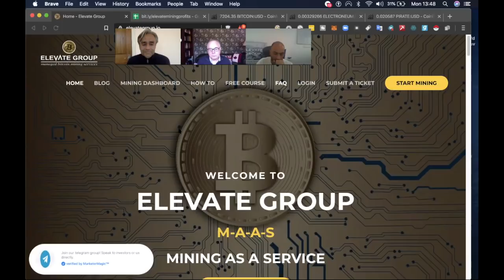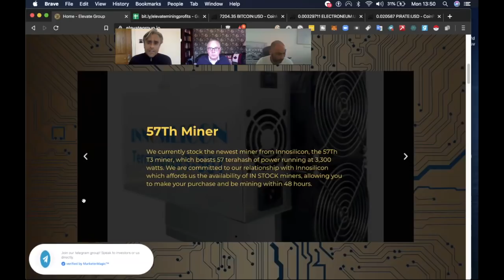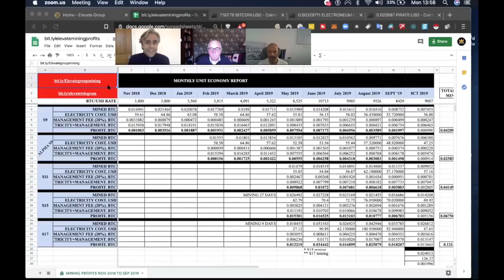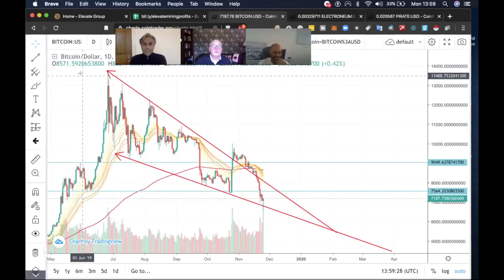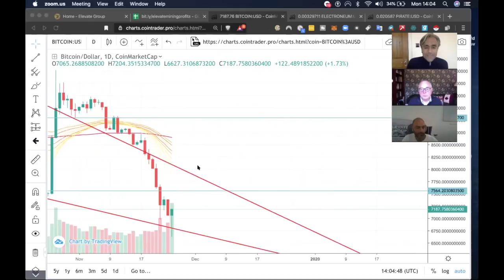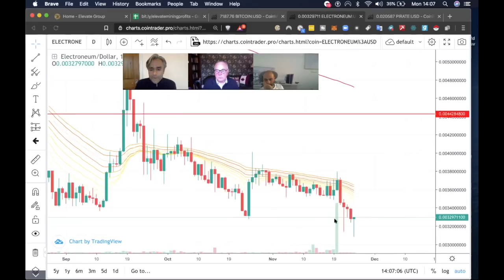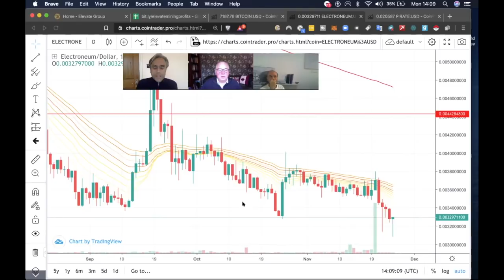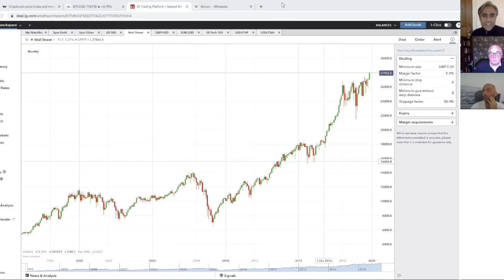Bitcoin Mining, the Monetary System and the Stock Market Bubble.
MONERO: 443HZ51ibn1MUD65R42hLNj934Cjq9oEbXaZ68UWeKdAg3qmgM6gL2qMnutYDyn8GnZEDf1yvsqkw11wXgrkm4wFDpDk58u
BITCOIN: 1AkNoKzbZXJ75BbeGkD2ekUDJQNWDrBgMA
BITCOIN CASH: qzfcsu05c9ephzv8qzl7ysvn4lfclzneescfhre4r5
BSV: qr20w4glrt5urr63c2xrqaxa3ken2qy5hqdxr3kv34
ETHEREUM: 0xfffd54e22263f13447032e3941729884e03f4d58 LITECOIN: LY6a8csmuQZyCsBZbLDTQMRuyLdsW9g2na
DASH: XhxxKD8YHjAdE3hYG7AuCw4EwUrCjZWqGK